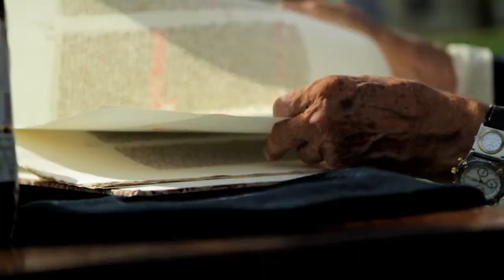VideoEuskadi.mp4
ven y saboreala